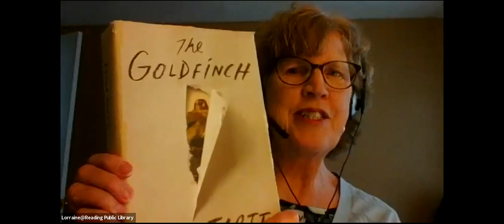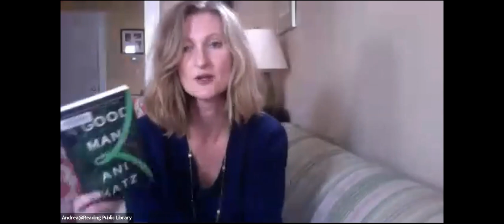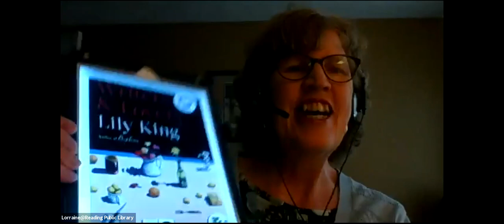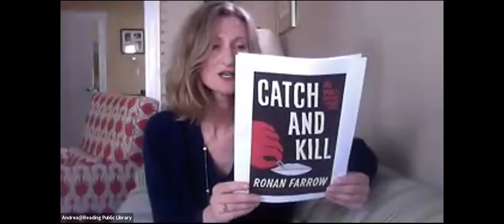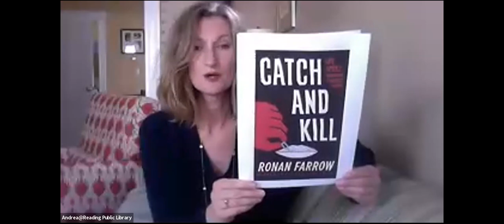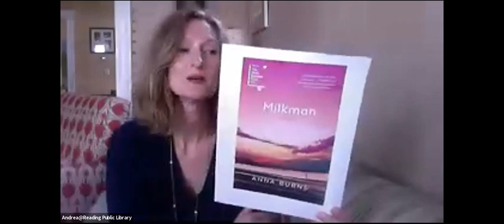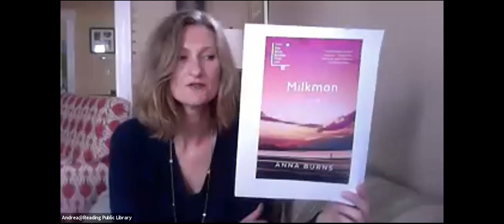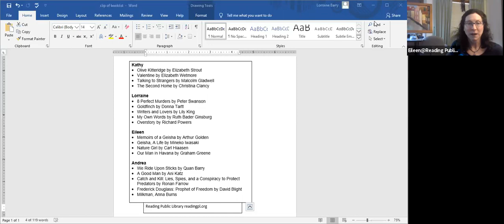Reading 2020 April Book Talks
Check out some new titles and favorite reads from our Adult Services librarians. Want more suggestions? Sign up for one of our virtual Let's Talk Books sessions: May 5th or May 13th